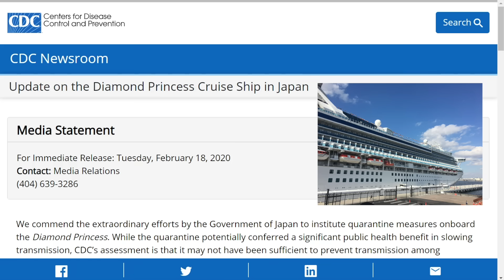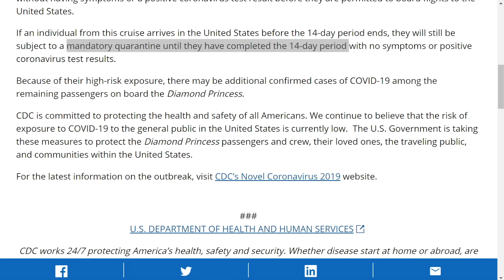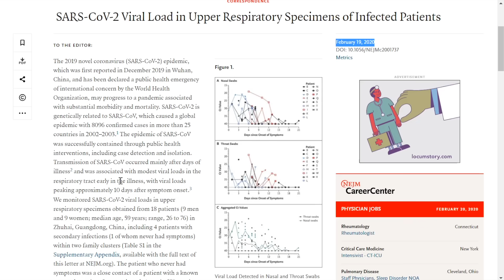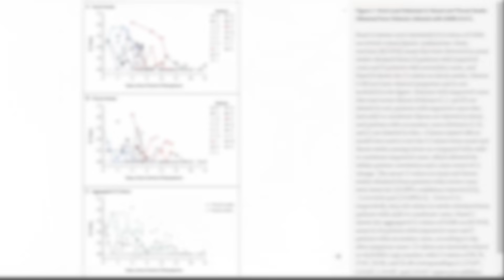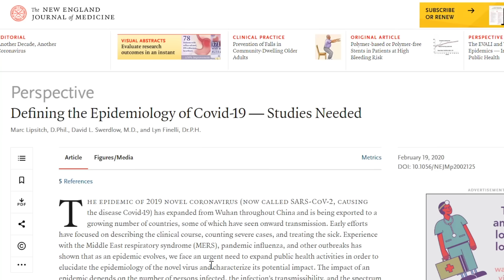Coronavirus Epidemic Update 22: Spread Without Symptoms, Cruise Quarantine, Asymptomatic Testing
A staggering 626 novel coronavirus infections (and 2 deaths) have been confirmed on the Diamond Princess cruise ship.  Dr. Seheult discusses the quarantine and the CDC's response.  Two recent publications in the New England Journal of Medicine on the viral load of SARS-CoV-2 in COVID-19 infections (including viral shedding in an asymptomatic patient) and the epidemiology of coronavirus spread and projections are also reviewed.

PLEASE NOTE: This video was recorded on February 20, 2020. Our more recent COVID-19 updates can be accessed free at our or here on YouTube

See our prior videos on the novel coronavirus outbreak that started in Wuhan, China:

MedCram.com has videos on Asthma, COPD, Internal medicine, Mechanical Ventilation, and Cardiology videos on Hypertension, ECG Interpretation, and heart failure. Videos on the 2019 novel coronavirus in china, 2019 ncov, coronavirus California, coronavirus prevention, coronavirus misinformation, antiviral drugs, wuhan virus outbreak, 武汉 肺炎, CDC, infectious disease, corona virus updates, severe influenza infections, immune system explained. Please check out our lectures on COVID-19, MERS, SARS, infectious diseases, sleep hygiene, Wuhan coronavirus, sleep apnea, and world health organization.